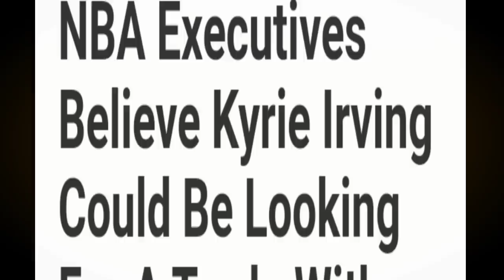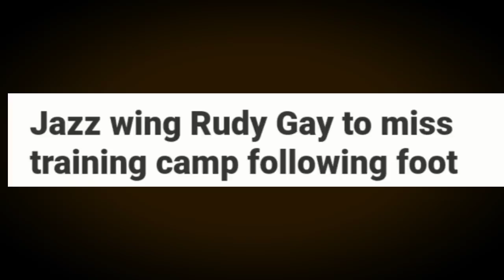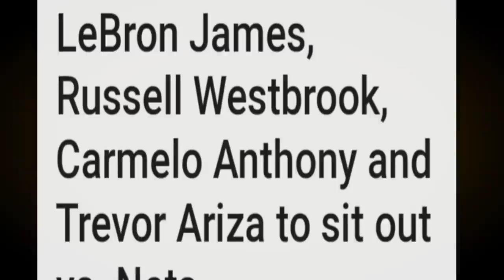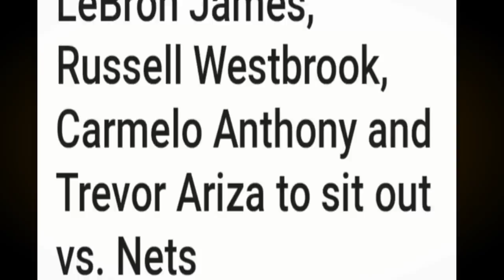LAKERS MAWAWALAN ng 4 na PLAYER | Kyrie IRVING TRADE ITUTULOY? | Utah JAZZ MINAMALAS agad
Mga IDOL, ang pag uusapan nga natin ngayon ay tungkol naman sa balitang mawawalan nga ng 4 na player ang Lakers. Dagdagan narin natin ng ibang balita sa liga.